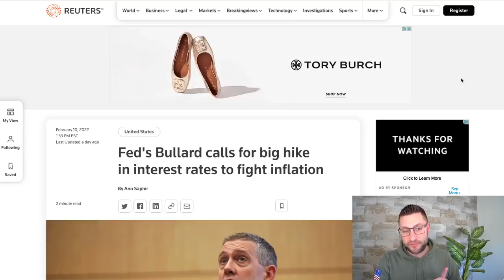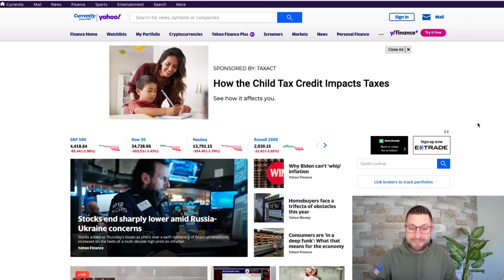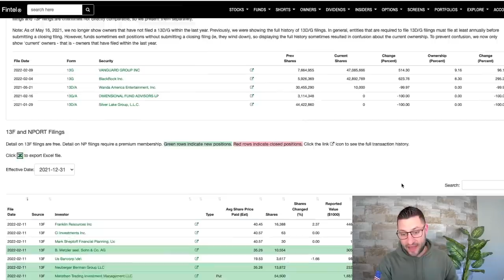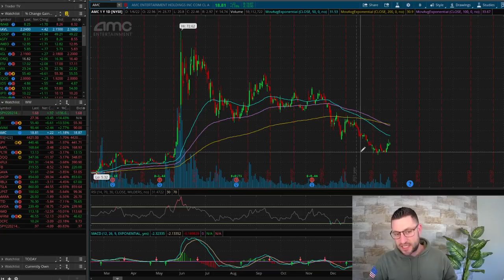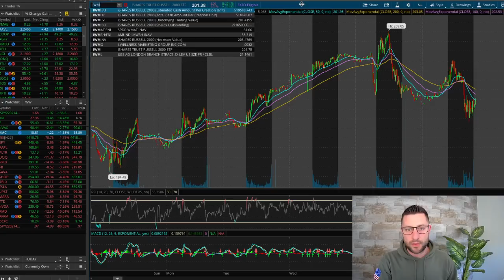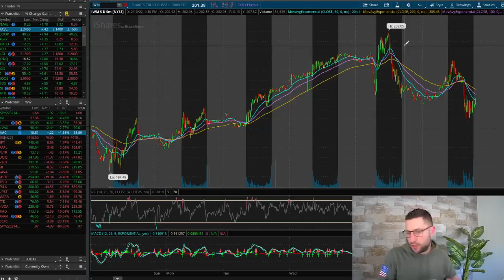AMC Stock Update - This Was Surprising To See